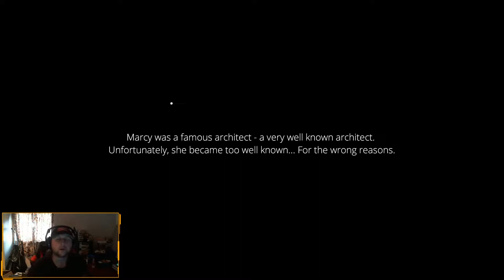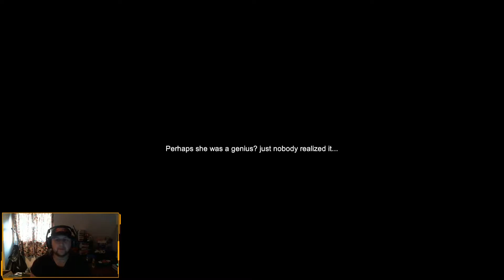I Have Never Been More Scared In A Video Game!! - Suite 776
I have launched a new series called "Sunday Scaries" where I play through the scariest games I can get my hands on!